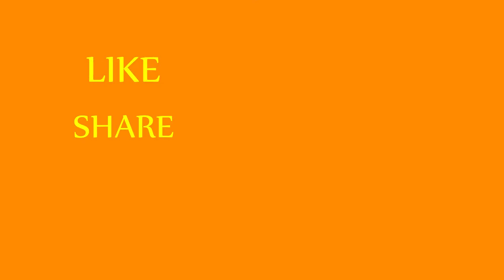How To Fix Led Bulb | Repair Led Bulb | Krishna Tech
Aaj mein aapko Led Bulb Repair karna bataunga . Asha karta hoon aap logon ko ye video pasand aayega.
                                           THANKYOU!!!

Watch My Another channel Krishna Melodies (Bollywood song play on keyboard/Piano)

As always Lots Of Love,